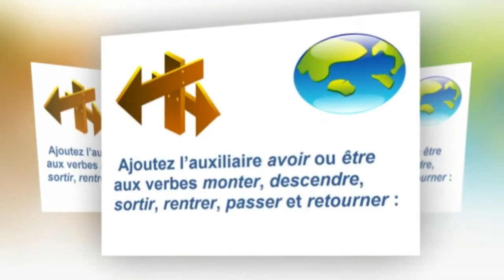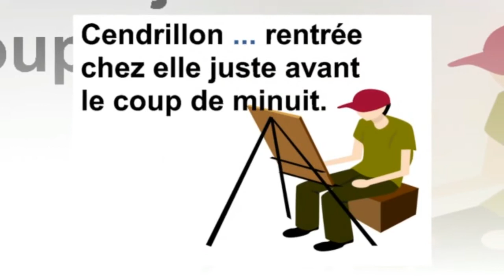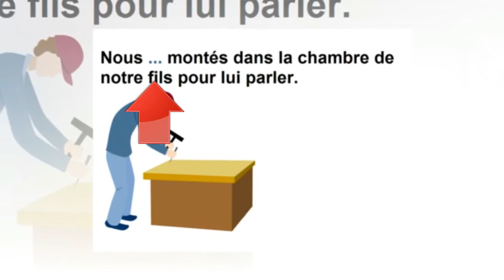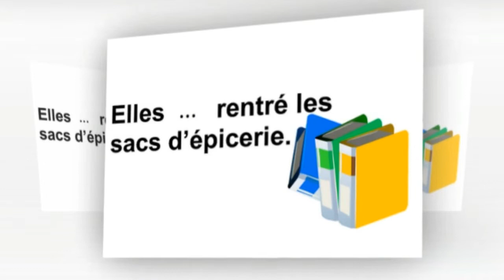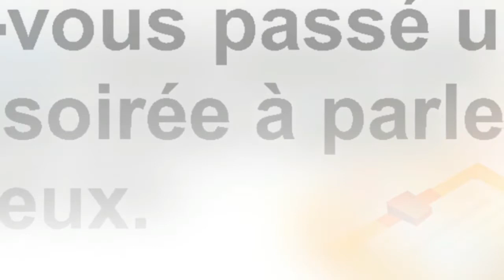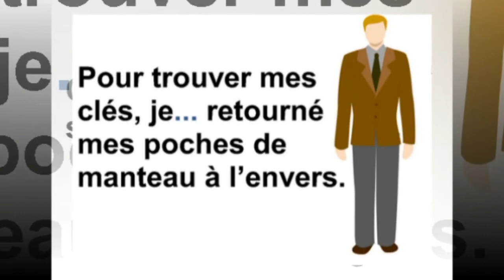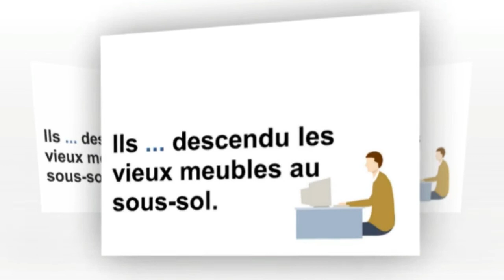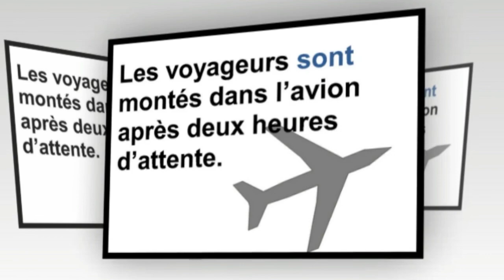قواعد اللغة الفرنسية Grammaire, Le choix de l’auxiliaire avoir ou être